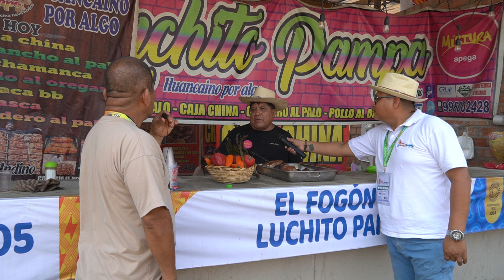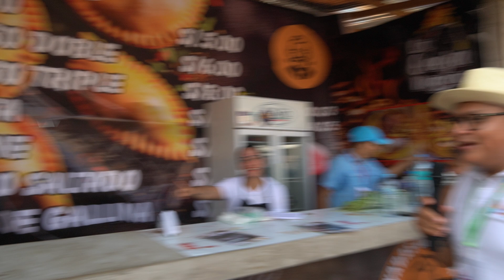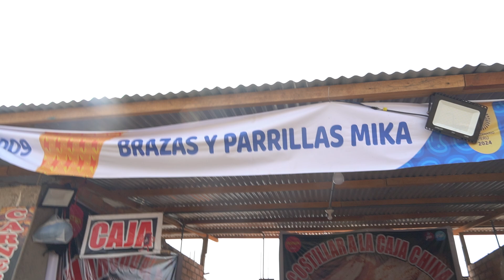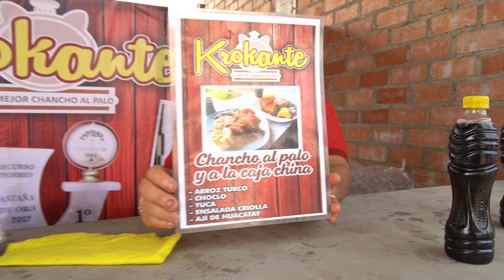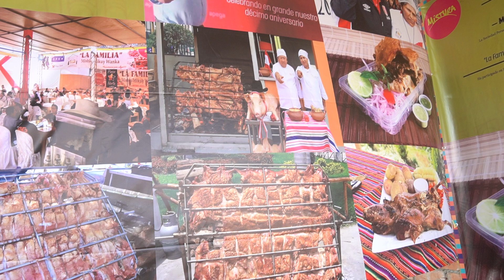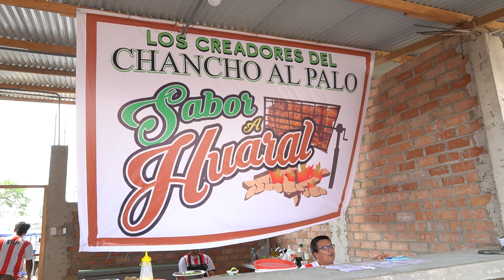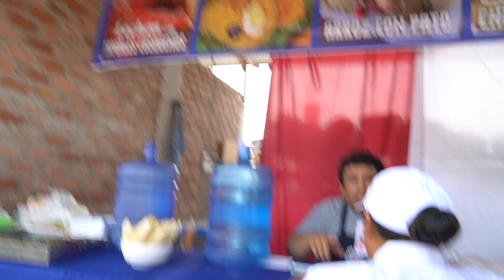COMIDAS TIPICAS - EXPO AMAZONICA 2024